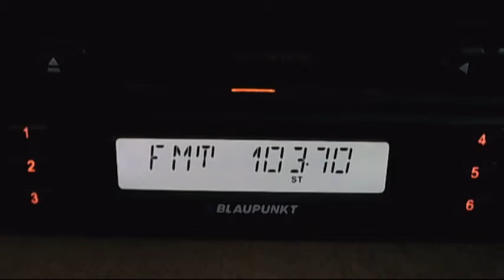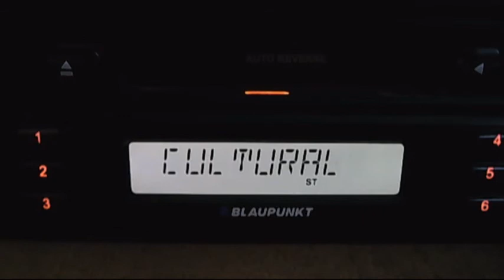cultural istrita buzau received near 1kw sender 19:15